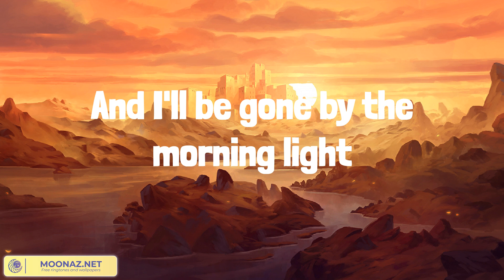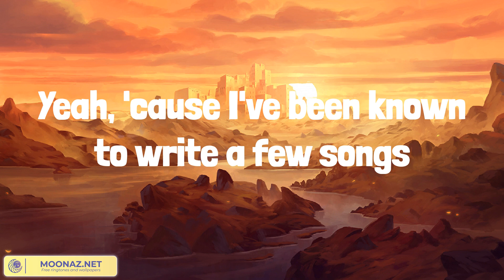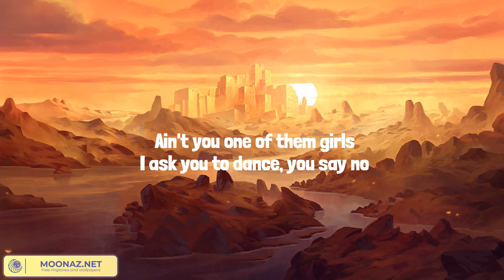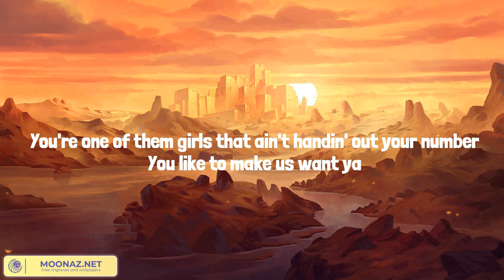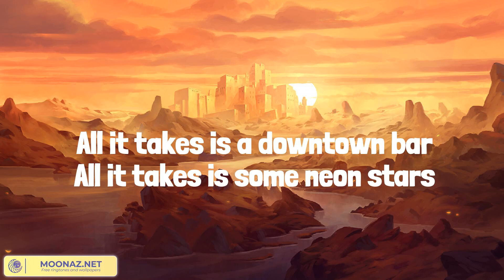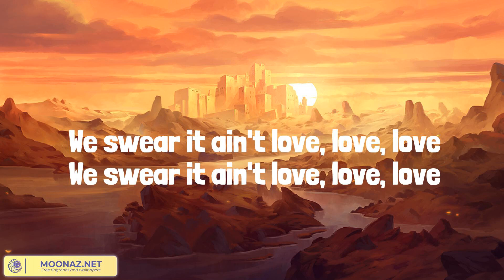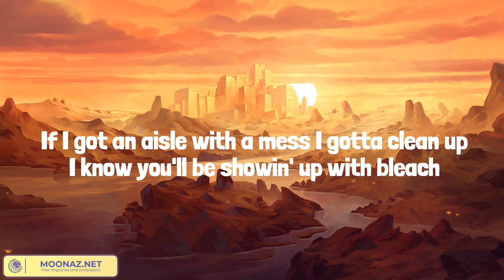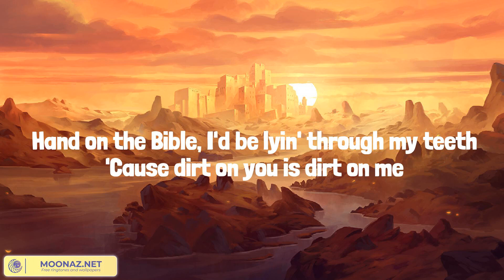We Ride (Lyrics Mix) Bryan Martin, Lee Brice, Jon Pardi, Kelsea Ballerini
00:00 Bryan Martin - We Ride
03:08 Lee Brice - One Of Them Girls
06:16 Jon Pardi - Your Heart Or Mine
08:57 Kelsea Ballerini - IF YOU GO DOWN (I'M GOIN' DOWN TOO)

Well, I've been known to write a few songs
Lovin' and leavin' and gettin' too stoned
Bottle and a pistol by my side
The devil's always along for the ride
We ride down
To the creek by the water
I've been baptized by the preacher's daughter
Lucky for me now he never caught us though
Oh, we ride
To the bar by the levee
'85 jacked up square body Chevy
Blanket in the back for when it gets hot and heavy, oh
Oh, we ride
Pedal to the floorboard, she beggin' for more
Sippin' on apple pie moonshine
And I'll be gone by the morning light
Yeah, 'cause I've been known to write a few songs
We ride
Across state lines
Rubbin' two nickels just tryin' to make a dime
Hard to make a livin' while the gas is so high
Oh, we ride
Like a Harley on a two-lane, Palomino crossplane
Drop it down to four-wheel drive on a Friday night
Crackin' open a cold Bud Light
Oh, we ride
Pushin' through the hard love
Lookin' for my give-a-fuck, needle peggin 95
But that's alright
'Cause I'm runnin' every red light
Oh we ride
Oh we ride
Yeah, I've been known to write a few songs
Oh, along for that ride
The devil's always along for that ride